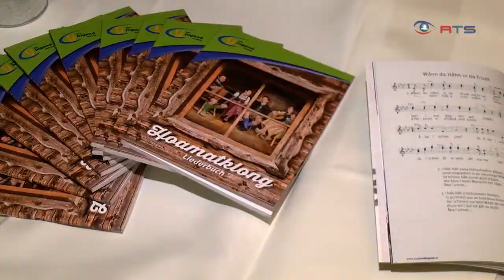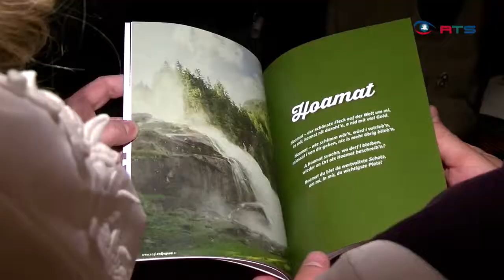1. Volksliedersymposium der Landjugend Salzburg